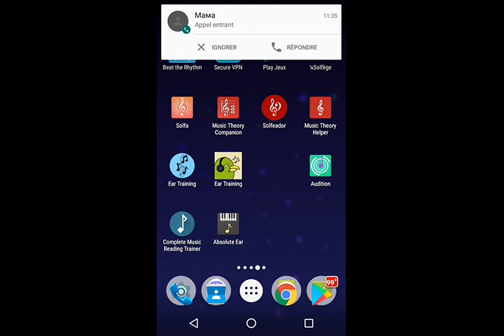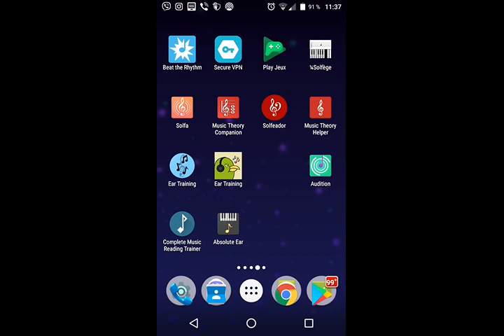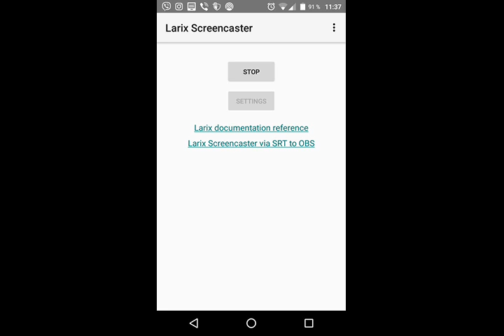Link03.

QIWI- GUBAEVEVGENIYMAR

GUBAEVEVGENIYMAR